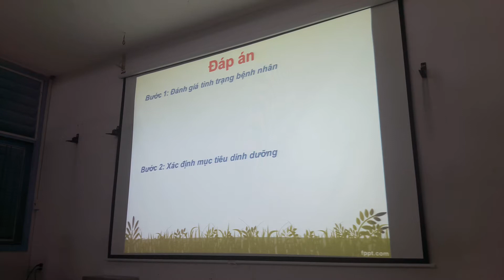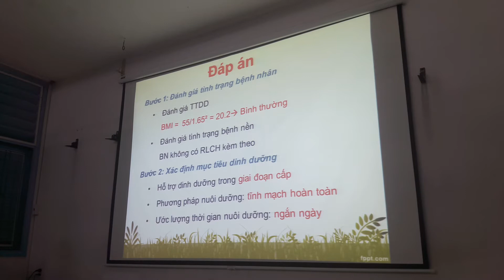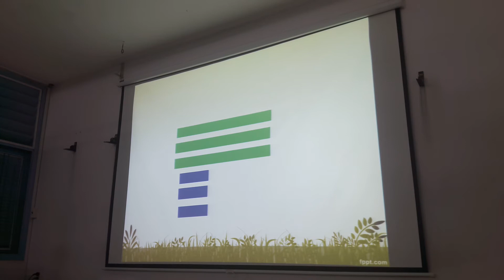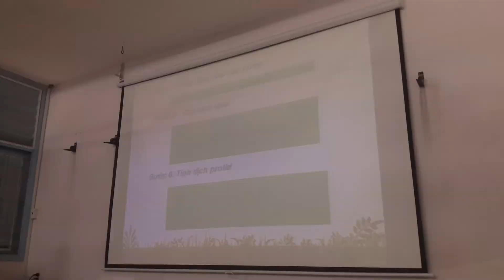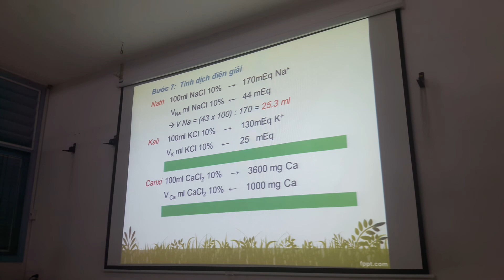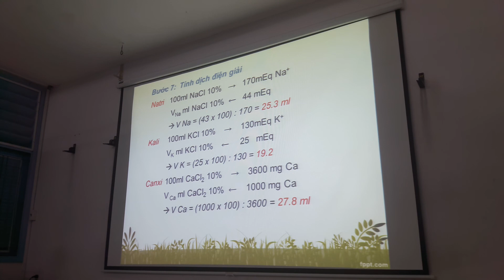TTDDATTP BÀI 4 TÍNH DỊCH TRUYỀN TĨNH MẠCH PHẦN 3